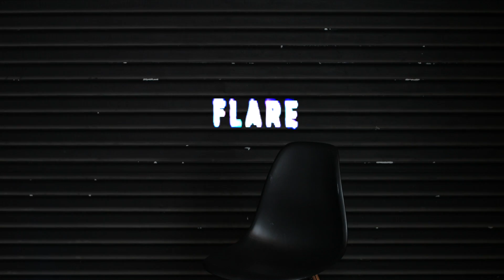Rachelle Vinberg - Volcom For Every Body Muse | Volcom Women's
Volcom enlisted skateboarder Rachelle Vinberg for our Volcom For Every Body denim campaign which embraces body positivity and features all-inclusive women's sizing.